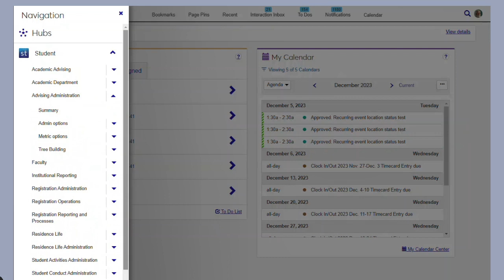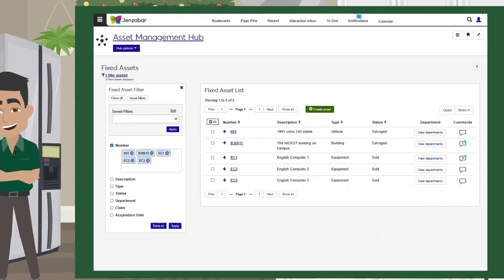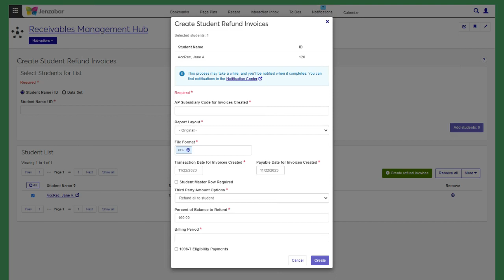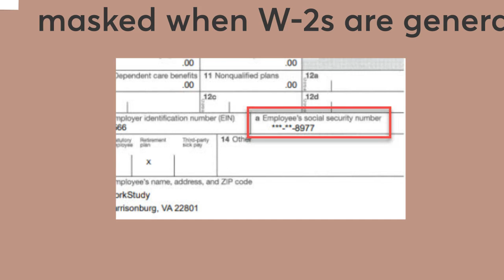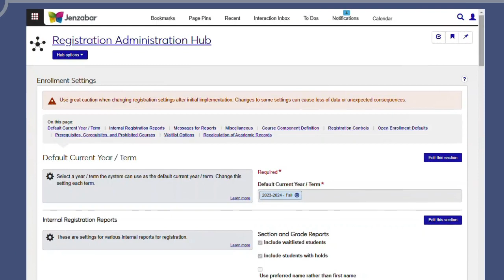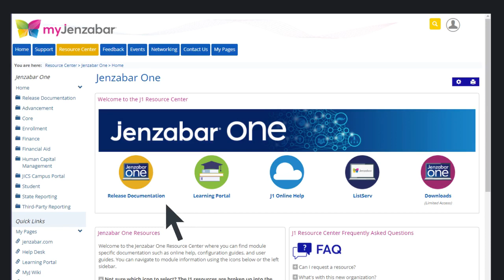Jenzabar One 2023.2 Release Highlights